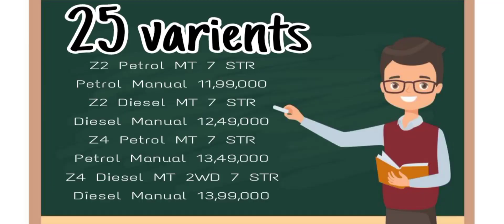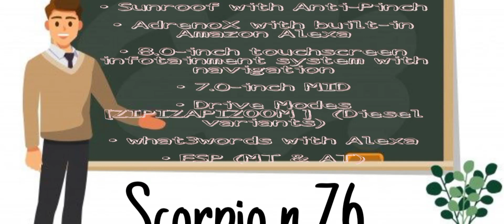Scorpio N Z6 सबका fav😍- Best Varient of Scorpio N | Scorpio n all Varients explained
About video
in video we discuss about the most value for money variant of Mahindra Scorpio n z6 ,and  which is the best variant to buy Mahindra Scorpio N ?

best variant of Scorpio n,
Scorpio n z6 features,
Scorpio n z4 diesel,
Scorpio n 2022 update,
Mahindra Scorpio n all model,
Scorpio n all Varients with price,
mahindra scorpio n,
value for money variant of Scorpio N,
Scorpio n all colours option ,
which is the best variant to buy Mahindra Scorpio n ?
Mahindra Scorpio n all Varients explained,
Scorpio n comparison video,
Scorpio n all Varients explained in hindi,

Mahindra Scorpio n | scorpio n